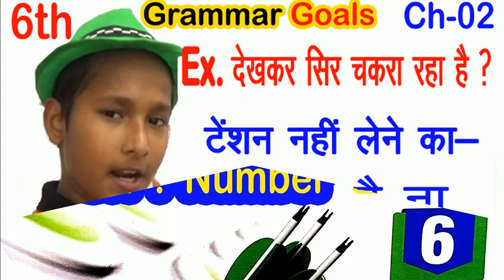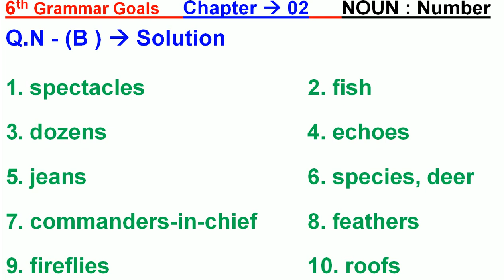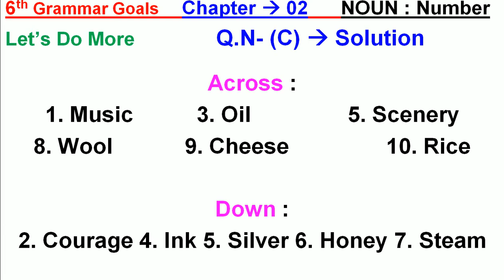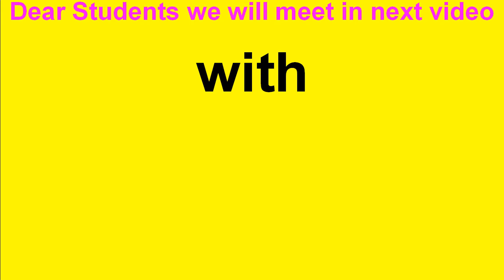Noun : Number // 6th Gram Goals Chap - 02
Guys, we are going tounderstand the Ex of the chapter - "Noun-Number"